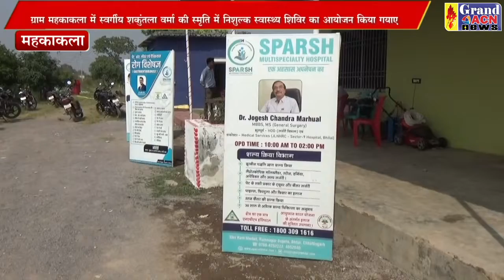विलेज रिसोर्ट स्वास्थ्य शिविर महकाकला Sanjay Dubey